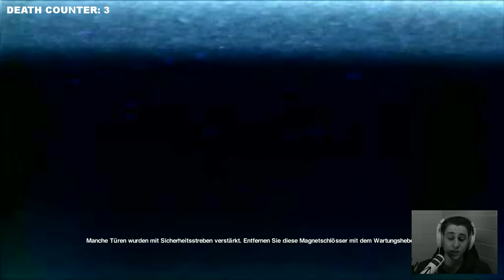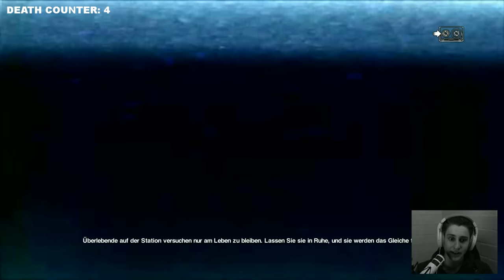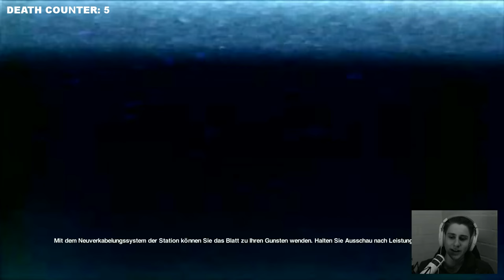KRANKENHAUS DER TOTEN 👾 ALIEN ISOLATION (ALPTRAUM) #08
➤ Let's Play Alien Isolation im Alptraum-Modus von TobiToast auf deutsch kommentiert und auf der Playstation4 gespielt.
➤ ZUSAMMENFASSUNG: Erlebe die wahre Bedeutung von Angst in Alien: Isolation, einem Horrorspiel, in dem du in einer Atmosphäre konstanten Schreckens und voller Todesgefahr dein eigenes Überleben sichern musst. Fünfzehn Jahre nach den Geschehnissen von Alien™ findet sich Ellen Ripleys Tochter Amanda in einem verzweifelten Kampf auf Leben und Tod wieder, während sie versucht, die Wahrheit hinter dem Verschwinden ihrer Mutter in Erfahrung zu bringen.

➤ PSN: TobiToast_LP

Ich bedanke mich für deine Aufmerksamkeit!